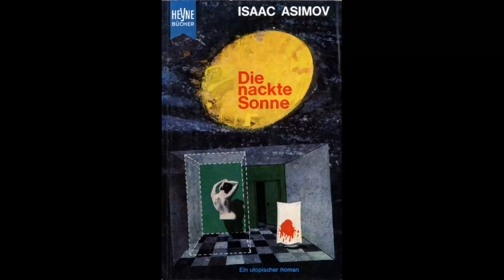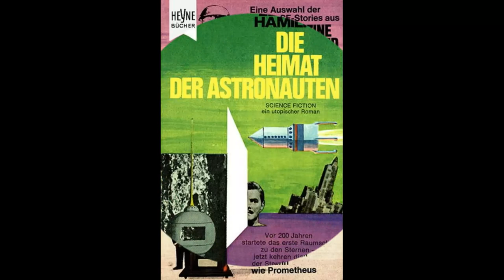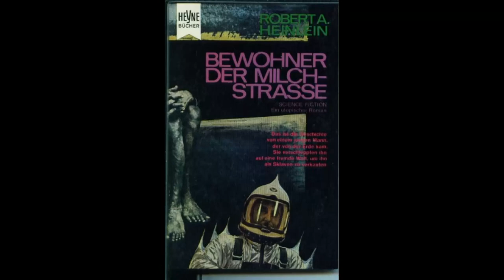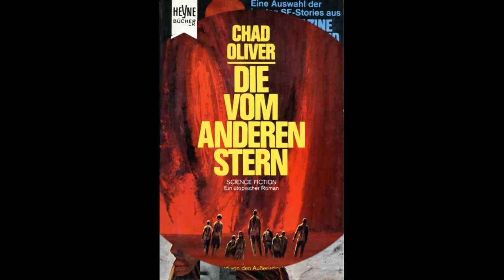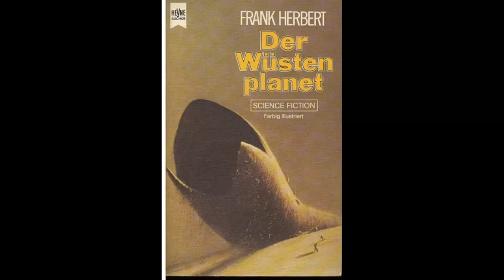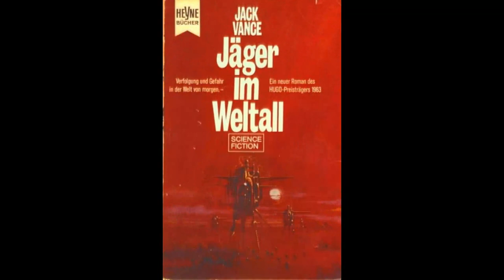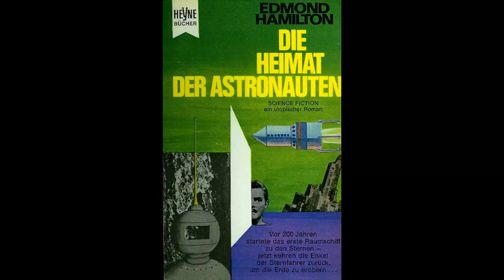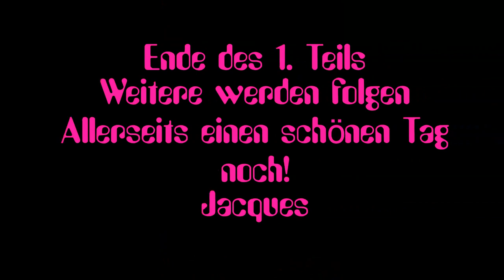Diashow Heyne Science Fiction: Alle Titelbilder und Titelgrafiken der Taschenbuch-Bände 3000 - 3199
Zusammenstellung der Titelbilder bzw. Titelgrafiken der zwischen 1960 und 1970 herausgegebenen Science Fiction-Taschenbücher. Festzustellen ist, dass die Art der Grafiken sich vielfach gründlich von die der gemeinhin bekannten Art unterscheidet. "Bilder" in der gewohnten Science Fiction-Art sind erst später in die Reihe eingeflossen (ähnlich wie bei Goldmann). Für die musikalische Untermalung sorgt die Band PORCUPINE TREE mit einigen Ausschnitten aus dem Album STARS DIE (hier noch sehr stark "Pink Floyd-lastig"). Weitere Diashows werden folgen.